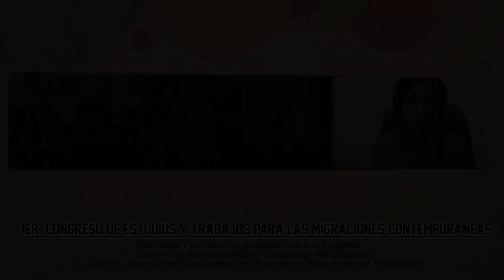1) Bienvenida y comentarios generales sobre el Congreso.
1er. Congreso de Estudios y Trabajos para las Migraciones y Movilidades Contemporáneas: niñas, niños y jóvenes en las movilidades (27-28 de agosto).

Bienvenida y comentarios generales sobre el Congreso.
Dr. Oscar Ariel Mojica, Coordinador del Congreso .
Dr. Gustavo López Castro, Coordinador del Observatorio Regional de las Migraciones.